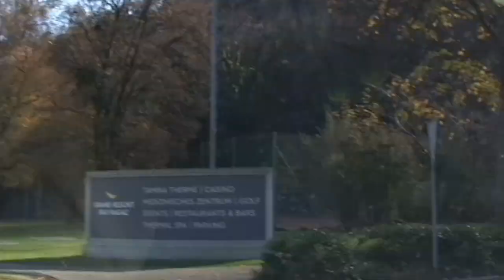Driving in Bad Ragaz (Switzerland)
A drive through the village of Bad Ragaz in Switzerland. There is a beautiful nature park, a golf course, a thermal bath and of course the Grand Resort Ragaz (a 5* star hotel).
Ein Fahrt durch das Dorf Bad Ragaz in der Schweiz. Dort gibt es einen schönen Naturpark, ein Golfkurs, ein Thermalbad und natürlich das Grand Resort Ragaz (ein 5*-Sterne Hotel)